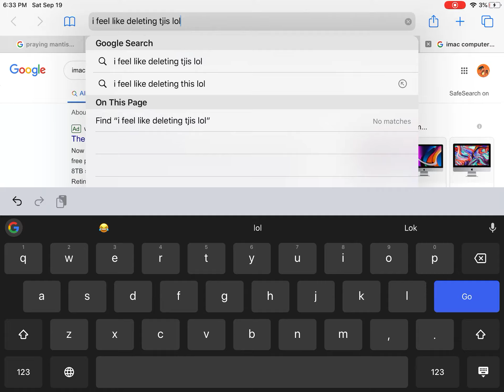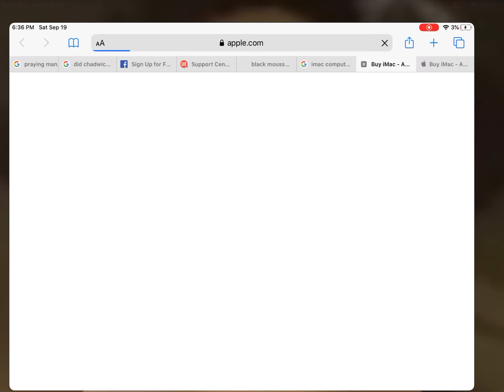All me Dino's (plz don't make fun of me)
Luke makes me look like a joke XD